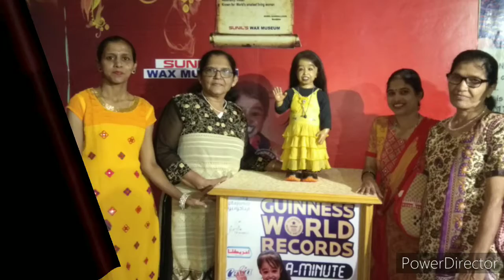Apang seva vasai lonavla picnik